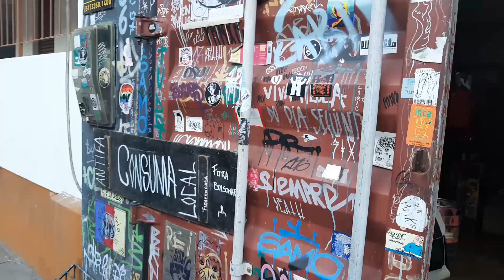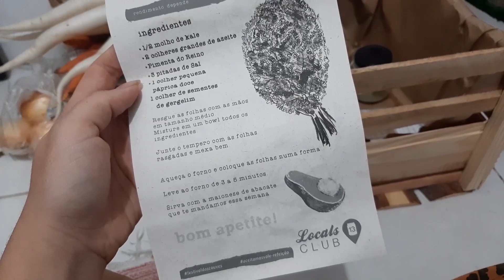CHIPS DE COUVE E O FIM DA PANDEMIA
Se liga nesse chips de couve crocante DELICIOSO e saudável pra sua larica!